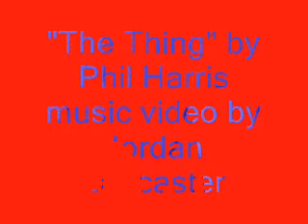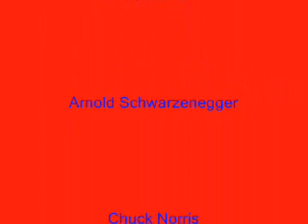The Thing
my slideshow of the song The Thing by Phil Harris